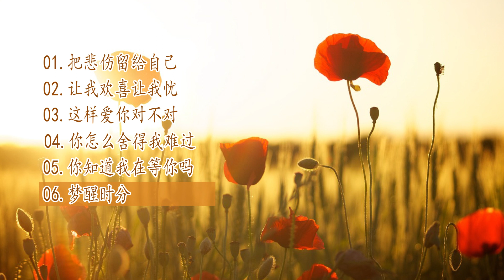【华语经典歌曲】好听歌曲听不停 | 陳昇/ 周華健/ 陳淑樺/ 黃品源/ 張洪量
歌曲目录：

01 [00:00:00] 把悲傷留給自己 - 陳昇
02 [00:04:31] 讓我歡喜讓我憂 - 周華健
03 [00:09:16] 這樣愛你對不對 - 陳淑樺
04 [00:13:12] 你怎麼捨得我難過 - 黃品源
05 [00:18:06] 你知道我在等你嗎 - 張洪量
06 [00:22:18] 夢醒時份 - 陳淑樺